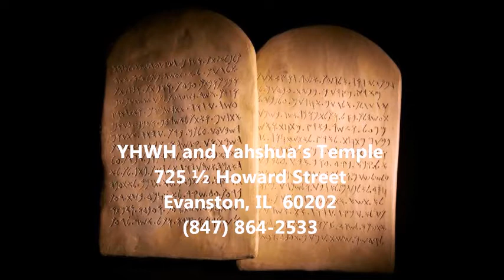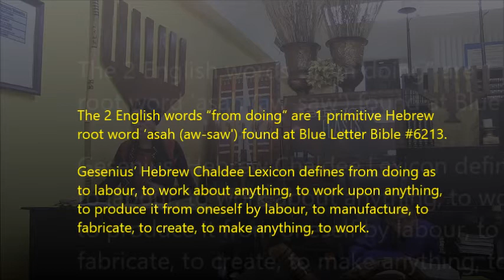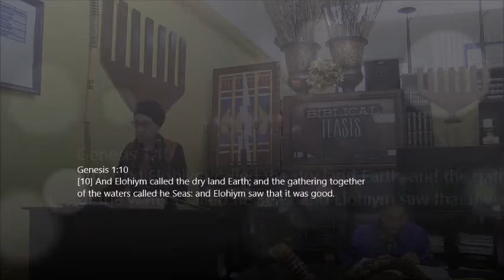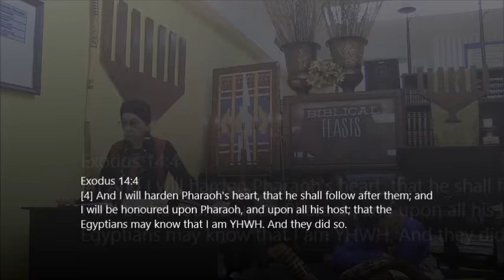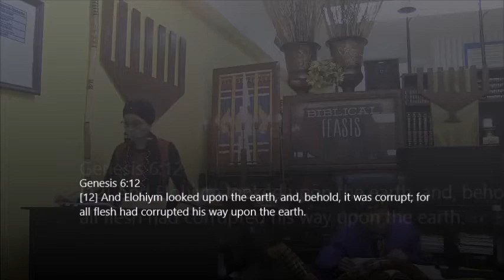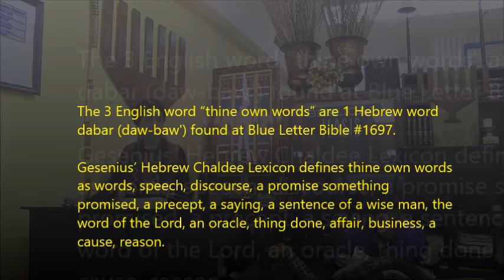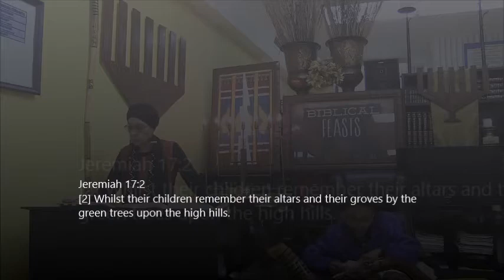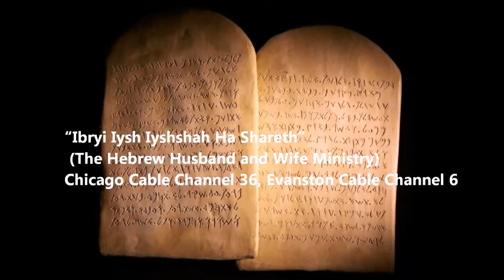Riding On The High Places of the Earth - Part 2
725 1/2 Howard Street
Evanston, IL  60202